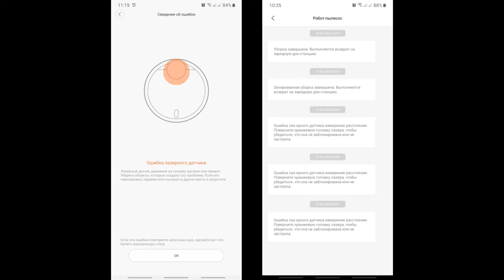Разборка робота пылесоса Xiaomi Mi Robot Vacuum для чистки лазерного датчика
Робот пылесос Xiaomi Mi Robot Vacuum был куплен на AliExpress около года назад.
Перестал запускаться с ошибкой лазерного датчика.
Лазерный датчик давления на головку застрял или прижат.
Уберите объекты, которые создают эту проблему.
Если это невозможно, переместите пылесос в другое место и запустите.
Также в сообщениях указывалось: Поверните оранжевую головку лазера,
чтобы убедиться, что она не заблокирована или не застряла.
Убедился, что ничего не мешает вращению и вынужденно приступил к разборке.
Разборка показана на видео. Справится любой, кто умеет держать отвертку в руках. После чистки собрал все обратно.
Ошибка перестала появляться.